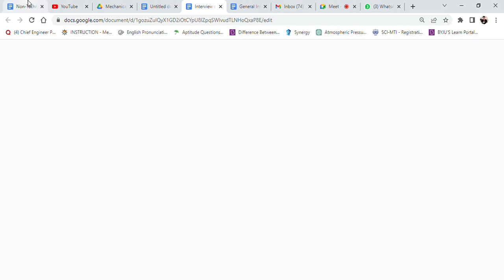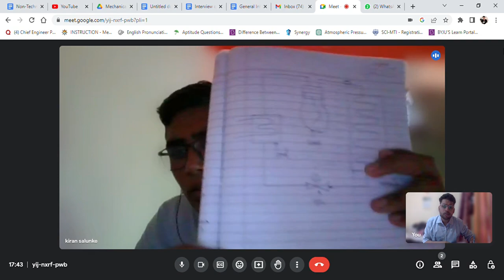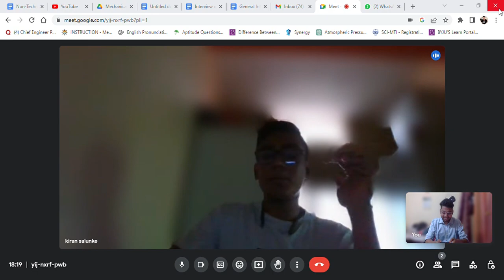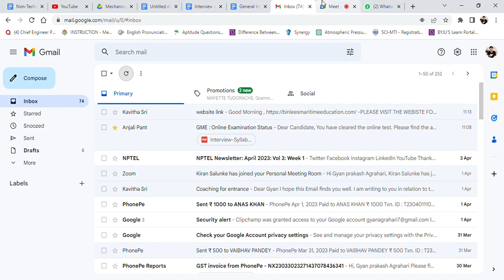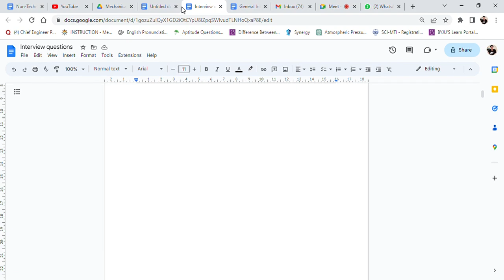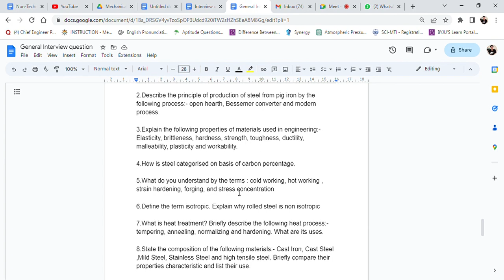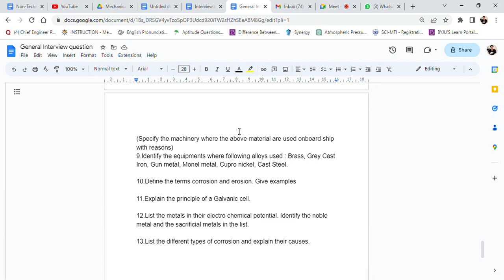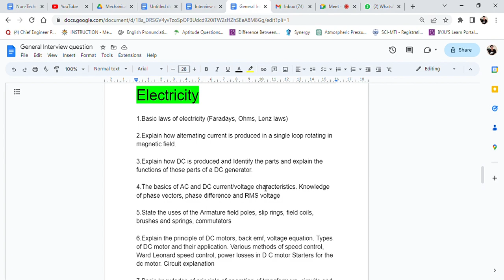ANGLO 🚨related Mock Interview(GME) of KIRAN||Selected in ANGLO😎||Knowledge is power🔥||with GYAN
Basically this long 🤷🏻‍♂️Mock Interview of Mr. I had taken one day prior to his ANGLO interview  & Mr. Kiran performed overwhelmingly & guys this is the one of finest examples of leaving no stone unturned,
I asked him not only technical questions but lots of non-technical situational questions as well and he proved his endurance capacity.

{chapters 🔔}

0:15 - Tell me about your self (Introduction) ?

02:08 - Cross question on Introduction.

03:46 - Why do you like to join Merchant Navy ?

07:04 - Why you like to join Anglo Eastern, not other companies ?

07:50 - Can you work under pressure ?

10:20 - Tell me about your Final Year Project ?

12:40 - Cross question on Final Year Project.

14:20 - How you will survive at sea ?

15:25 - How the Aeroplane fly in the air ? ( Principle behind it )

16:51 - What is Archimede's Principle ?

17:16 - What is Boiling point and Freezing point ?

17:44 - Difference between Ammeter and Galvanometer ?

18:29 - Pascal's Law.

18:53 - Define Acceleration.

19:38 - What is Lenz's Law ?

20:07 - Define Faraday's Law.

21:01 - Why big ships float and a small needle sinks in water ?

22:06 - Why ice floats on water ?

23: 38 - What is radar ?

24:25 - Parts of diesel engine and also explain its function ?

26:04 - What Function of piston ring ?

27:44 - How many types of piston rings are there ?

28:18 - Why oil ring is missing in 2stroke engine ?

28:56 - What is the function of Flywheel and Governor ?

29:51 - In which engine Flywheel is heavier, 2stroke or 4stroke. And Why ?

30:41 - Which type of governor is used in IC engine's ?

30:50 - What is centrifugal force and formula ?

31:32 - Draw VCRs Cycle.

33:00 - What are main parts of VCRs Cycle ?

33:11 - Working of parts of VCRs Cycle ?

35:34 - What is the temperature of evaporator coil and condenser coil ?

35:50 - Why freezing takes place in evaporator coil ?

37:17 - how do we come to know VCRs Cycle have moisture in it ?

38:38 - How to remove moisture from VCRs Cycle ?

39:02 - What is super heat and Latent heat ?

39:35 - Laws of thermodynamics .

41:55 - What are the types of pumps ?

42:49 - For what purpose screw pump is used ?

43:22 - What is feasible plug and bursting disc ?

45:32 - How bursting disc  and relief valve  differentiated ?

46:35 - difference between relief valve and safety valve ?

48:46 - What is Cavitation ?

49:37 - how can we prevent cavitation in centrifugal pump ?

50:03 - What is Priming ?

51:01 - What is three phase induction motor ? ( Principle and Working )

53:20 - How vehicle starts ( mechanism behind it ) ?

55:48 - Difference between speed of motor and frequency of current ?

56:38 - What happened if we keep refrigerator door open ?

58:06 - Stuffing box is present in which engine, 2strokes or 4stroke ?

58:17 - What is the function of that stuffing box ?

59:02 - In which engine  2stroke or 4stroke, we use different oil for crank case and different cylinder oil. And Why ?

1:01:40 - What is gear pump ?

1:03:45 - What is exhaust gas economiser ?

1:05:10 - Basic difference of water tube boiler and fire tube boiler and where it is used ?

1:06:12 - Marine scotch boiler is which type of boiler ?

1:06:33 - Explain Bernoulli's principle ?

1:09:22 - what is Steady flow and Uniform flow ?

1:11:00 - Why sudden drop in temperature at the evaporator, explain ?

1:11:33 - Why sudden drop in pressure at the time of throttling ?

1:12:12 - In case of 4stroke diesel engine, inlet valve opens at time of which stroke and closes at which stroke ?

1:13:56 - Tell something about Tappet clearance ?

1:14:51 - What is venturi meter ?

1:15:06 - Which device is used for checking velocity of fluid ?

1:15:11 - How current is produced in alternator ?

1:17:23 - Tell five workshop tools which can use manually and their functions ?

1:18:47 - Define ductility and malleability ?

1:19:40 - What is work hardening ?

1:20:59 - What is cast iron , brittle or ductile ?

1:21:44 - What is iron ore ?

1:22:15 - What is toughness of material and hardness of material ?

1:22:39 - What is fatigue and creep strength ?

1:23:16 - Difference between isotropic and non isotropic ?

1:25:00 - Difference between corrosion and erosion ?

1:26:14 - What is principle of Galvonic cell ?

1:26:06 - What are different types of corrosion ?

1:28:00 - What is generator and at what principle does it works ?

1:29:07 - What is heat exchanger ?

1:29:50 - What is transformer and its working principle ?

1:30:58 - Difference between synchronous motor and asynchronous motor ?

1:31:31 - What is break power ?

1:32:11 - What is freshwater generator and its working principle ?

1:33:33 - What is function of eductor ?

1:34:01 - When have you felt guilty last time and why ?

1:35:02 - When last time you lost your temper ?

1:35:45 - Are you team worker or not ?

1:37:30 - What do you believe luck matters or hardwork ?

1:37:57 - How you accept failure